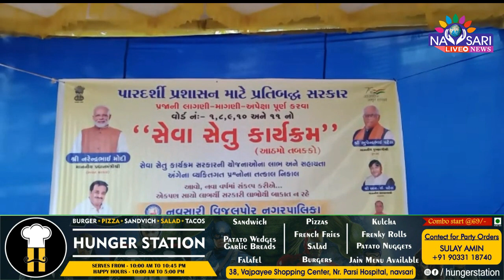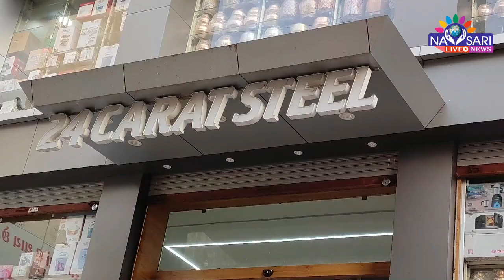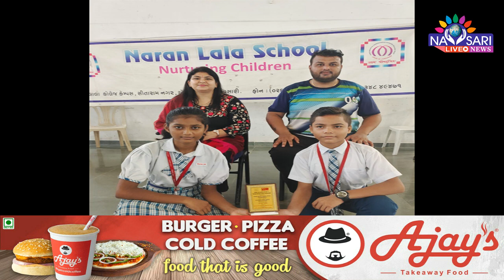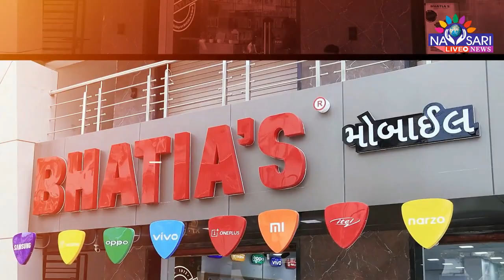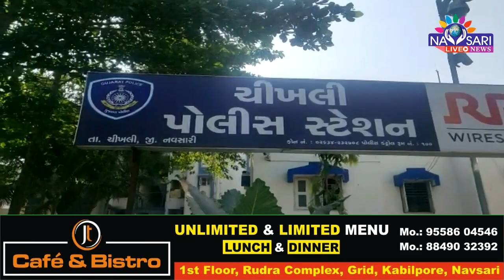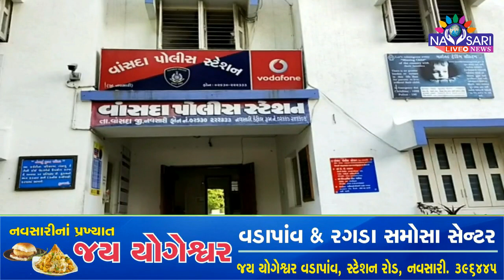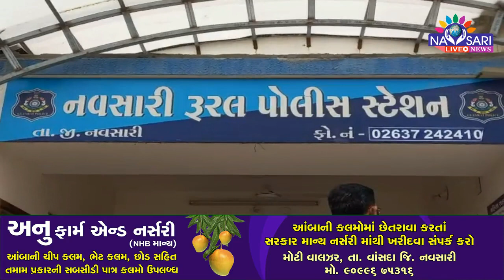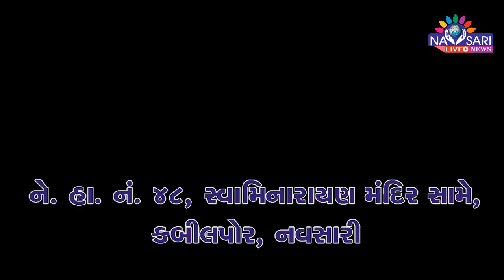Navsari Live :- Watch Full Day News In One Buettin Date :- 02/07/2022